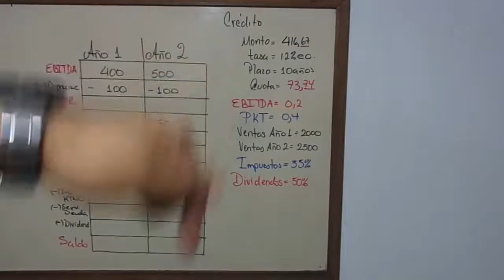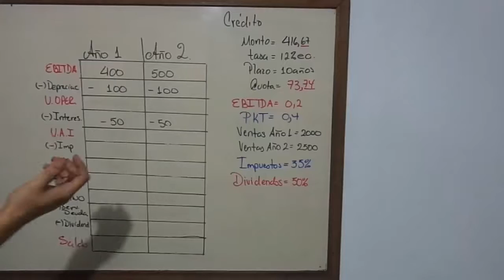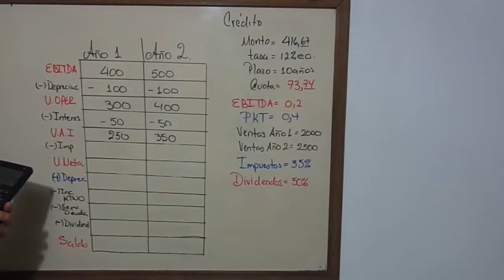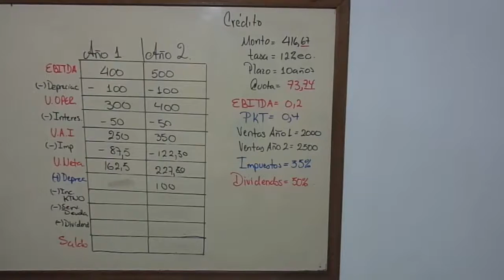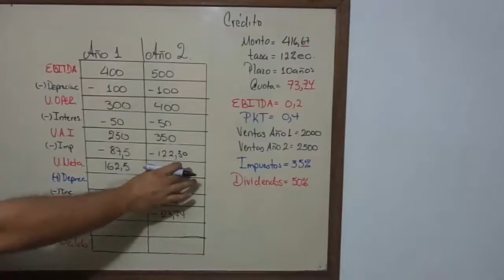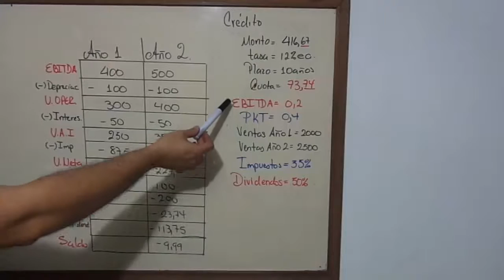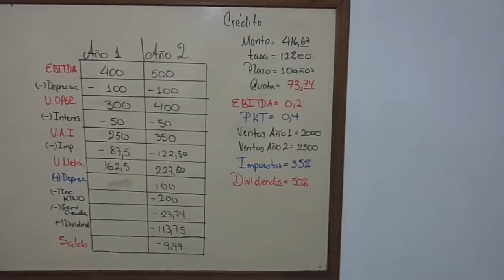Valoracion de Empresas Palanca de Crecimiento en la Practica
En este video vamos a observar el uso en la practica de la palanca de crecimiento, con el cual vamos a probar que en algunas ocasiones no es atractivo crecer, dado que los fondos que necesitamos para incrementar las ventas en una empresa, pueden afectar seriamente el flujo de caja final, en este ejemplo en particular, simularemos un incremento en las ventas sustancial con una palanca de crecimiento adversa, es decir, un EBITDA inferior a la productividad del capital de trabajo y un reparto de dividendos, que es lo que se espera en una empresa cualquiera.

Este indicador probablemente no entra en la categoria de los ratios financieros mas comunes o mas bien, mejor valorados, pero debo anotar que es, a mi modo de ver, el mejor ratio financiero que conozco, que provee la mejor informacion financiera y operacional de una empresa, solamente superado por el EVA y el valor presente neto o VPN o el valor actual neto VAN.